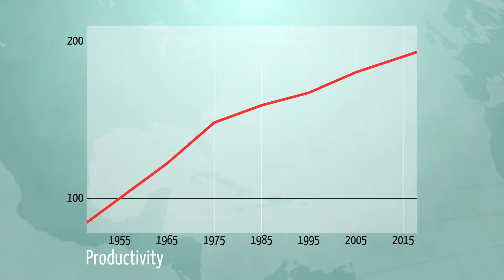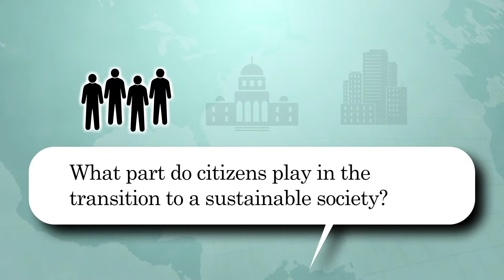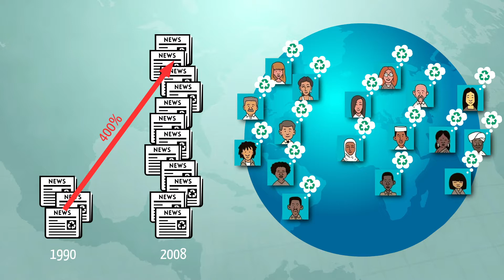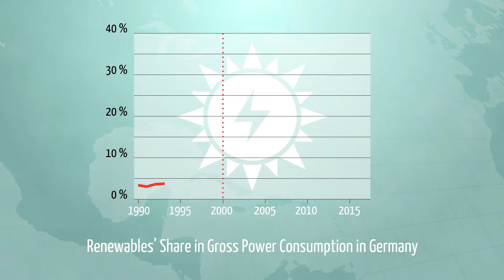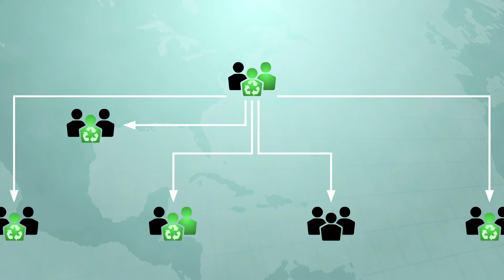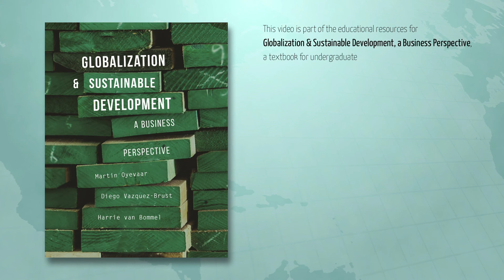Chapter 12 | The Transition to Sustainable Development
What is the role of government, business and citizens in the transition to sustainability. This YouTube video supports chapter 12 'The Challenge of Progress Towards Sustainable Development' of the book Globalization & Sustainable Development. Follow us and stay updated

About the book:
This important core textbook explores the complex and dynamic nature of globalization and sustainability, analyzing the main ideas, ethical principles and processes driving the growth and development of the global economy. Including a wide range of international cases from a variety of industries, it anchors key concepts in a modern global context and provides an overall picture of what it means to be a sustainable business.

Bridging international business, business ethics and sustainable development, the text enables students to place core concepts into a modern global context, and provides an extensive and engaging pedagogical framework that carries the student from a foundation level through to a more advanced analysis.This is an ideal textbook for undergraduate and postgraduate students taking modules in international business, sustainable development, the global economy or globalization.

About the authors:
↪ Martin Oyevaar is a Lecturer in Business Development and International Relations at Saxion University of Applied Sciences in the Netherlands.

↪ Diego Vazquez-Brust is a Senior Lecturer in International Business and Sustainability at Royal Holloway University of London, UK.

↪ Harrie W.M. van Bommel is a Senior Lecturer in Sustainable International Business at Saxion University of Applied Sciences in the Netherlands.